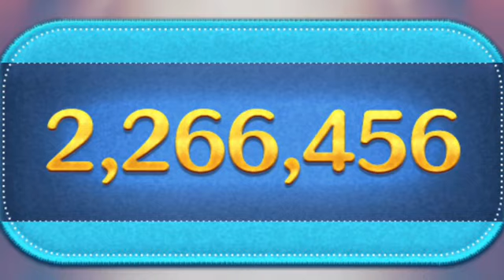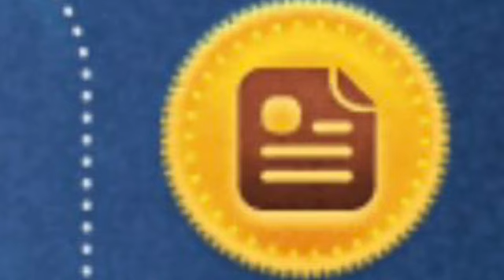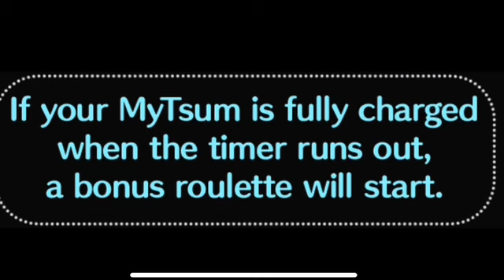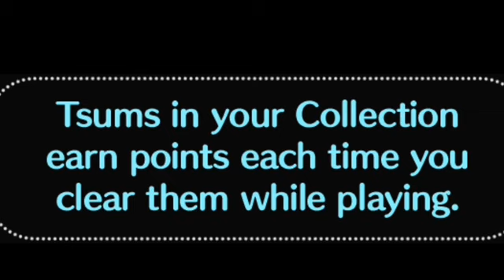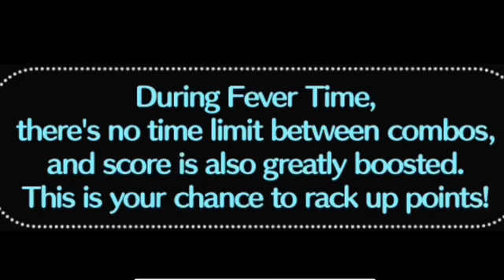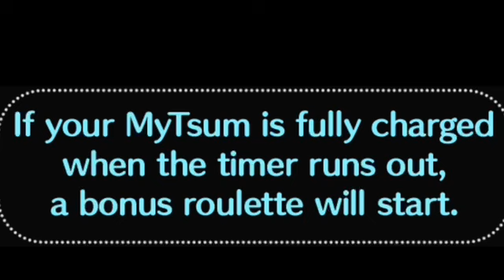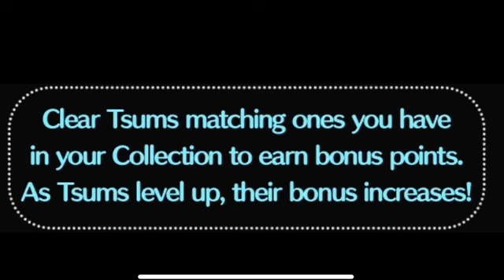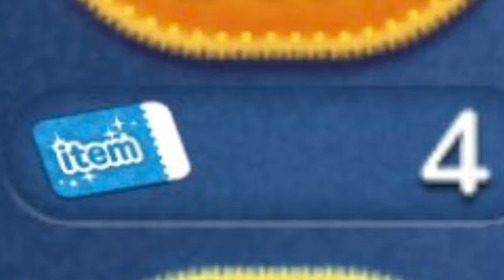Disney Tsum Tsum July 2024 Part 20